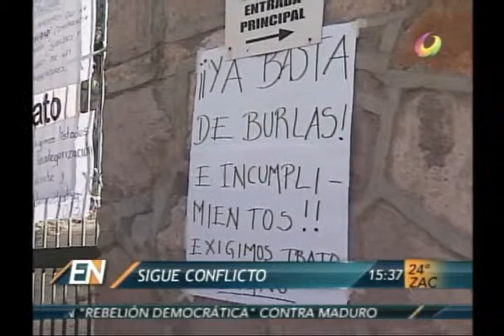Toman oficinas centrales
Por falta de pago sindicalizados de COBAEZ toman oficinas centrales.